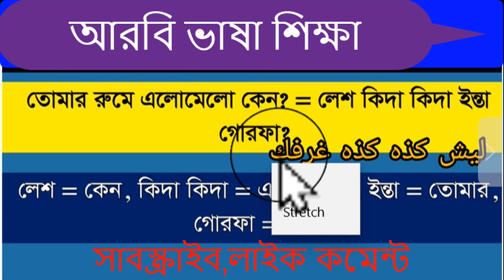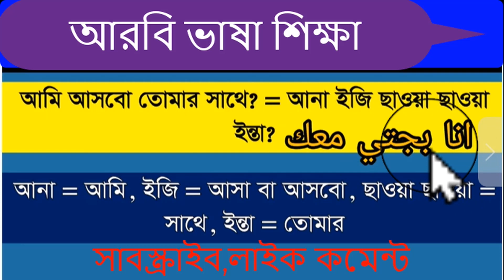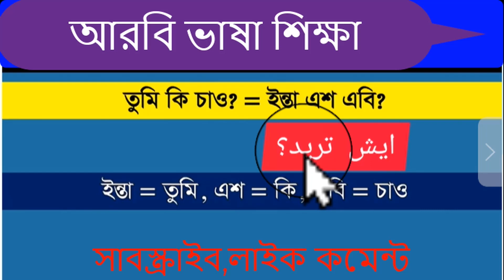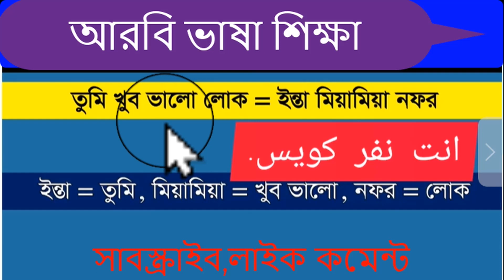আরবি ভাষার ভূল সংসোধন ৩।আরবি ভাষা শিখতে চাই Arabic translation, Arbi Kotha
আমার ইউটিউব চ্যানেলে স্বাগতম! এখানে, আপনি একটি সহজ এবং মজার উপায়ে আরবি শিখতে পারেন। আমি ভাষার মৌলিক বিষয়ের পাশাপাশি আরও উন্নত বিষয়ের পাঠ প্রদান করি। আমি আপনাকে দ্রুত এবং আরও কার্যকরভাবে শিখতে সাহায্য করার জন্য টিপস এবং কৌশল প্রদান করি। আপনি একজন শিক্ষানবিস বা একজন অভিজ্ঞ শিক্ষার্থী, আপনি এখানে দরকারী কিছু খুঁজে পাবেন। সুতরাং, আমার সাথে যোগ দিন এবং আসুন একসাথে আরবি শিখি!